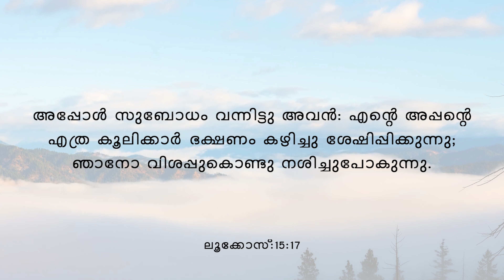Start your Day with God's Word #305